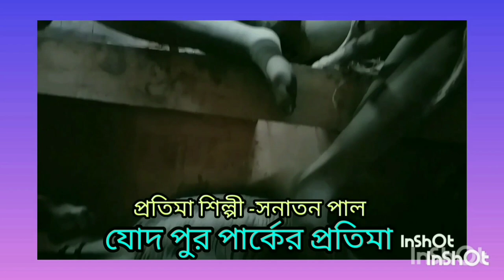Jodhpur Park Durga Puja Pandal Preparation 2023 ! যোধপুর পার্ক এর দুর্গা পূজা ২০২৩ !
jodhpur park durga puja
jodhpur park durga puja pandal
jodhpur park durga puja 2023
kolkata durga puja list 2023
kolkata durga puja live
#2023 best durga puja pandals

jodhpur-park#
durga-puja#
pandal-preparation#
kolkata-durgapuja#
bengali-durgapuja#
maa-durga#
best-pandal#
best-puja#
মা -দুর্গা #
যোধপুর-পার্ক#
দুর্গা -পূজা#